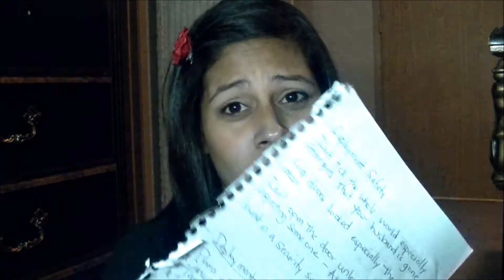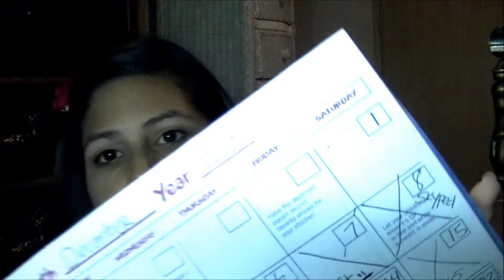Q&A: Preparing For Deployment (Mil Spouse)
Hello there, I know 17 min!! I had so much to share.